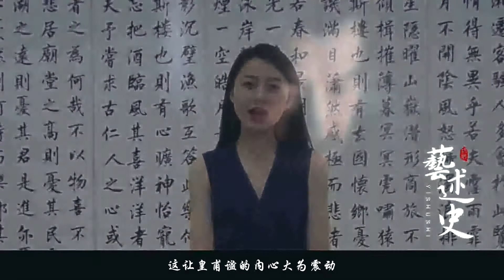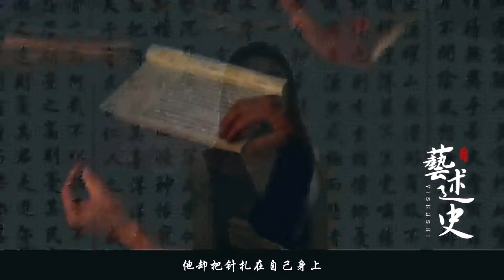人生本就艰辛，不要遇到打击就一蹶不振，否则你的生活会更痛苦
皇甫谧晋代著名学者\n从小过继给叔父做儿子\n皇甫谧从小就很顽皮\n一直到20岁还是无心学习\n整日在外面游荡不务正业\n有一天 皇甫谧带了些瓜果回家 \n高高兴兴地递给养母\n本以为能讨得老人家欢喜\n不料却遭到了养母的责备\n“你现在20多岁了\n却目不识丁 一事无成 没有什么好让我高兴的\n况且修心学习对你自己有好处\n为什么你这样粗鲁迟钝不听教化呢“\n养母说完 便伤心地流下泪来\n这让皇甫谧的内心大为震动\n感到很对不起养母的养育之恩和多次恳切诚挚的劝说\n于是他开始发奋读书\n因为家境不好 他不得不去种田\n于是种田的时候也带着书本\n经过几年刻苦学习 他终于博通经史\n成了一个有学问的人 并自称“玄晏先生”\把撰写书籍当作要务\n正当皇甫谧准备大展才华时\n却遭到了疾病的侵袭\n就在35岁左右 先患疟（nue四声）疾 \n42岁又患上了风湿病\n进而半身不遂 右腿逐渐萎缩\n不得不长期卧床
➤Thanks收看！